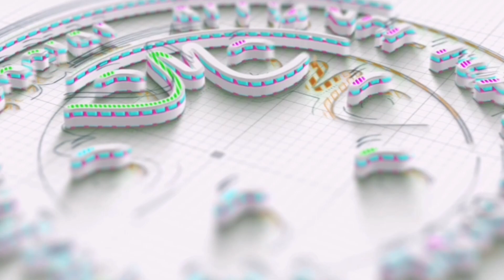Top 5 MDCAT study sources for guaranteed success|Study smart in Most Critical Last 15 days|SALT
Are you gearing up for the Medical and Dental Colleges Admission Test (MDCAT)? Look no further! In this comprehensive video, we're unveiling the Top 5 MDCAT Study Sources that will empower you with the knowledge and skills needed to ace this crucial exam.

📘 1. Complete MDCAT Prep Books: Dive into our carefully curated selection of MDCAT preparation books, renowned for their comprehensive content, practice questions, and in-depth explanations. We'll guide you through the must-have titles that cover all exam subjects, ensuring you're well-prepared.

📚 2. Online Video Lectures: Don't miss out on the power of online video lectures! Discover how these dynamic resources can bring complex concepts to life, making learning engaging and effective. We've handpicked the best platforms offering MDCAT-specific video content to help you grasp challenging topics effortlessly.

📊 3. Practice Test Series: Practice makes perfect! Uncover the importance of practice tests in your MDCAT journey. We'll introduce you to the most reliable platforms offering realistic mock exams that mimic the actual test environment, enabling you to fine-tune your time management and test-taking skills.

🧠 4. Interactive Mobile Apps: Study on the go with interactive mobile apps tailored for MDCAT preparation. We'll showcase apps that offer flashcards, quizzes, and interactive lessons, helping you optimize your study time no matter where you are.

🔬 5. Reputable Online Resources: The internet is a treasure trove of MDCAT study materials. We'll guide you through reputable websites and online resources that provide comprehensive notes, diagrams, and supplementary materials to enhance your understanding of critical subjects.

Whether you're a first-time test-taker or looking to improve your score, these Top 5 MDCAT Study Sources are your roadmap to success. Don't miss out on the chance to equip yourself with the best tools for MDCAT preparation. Watch the video now and embark on your journey to secure a spot in your dream medical college!